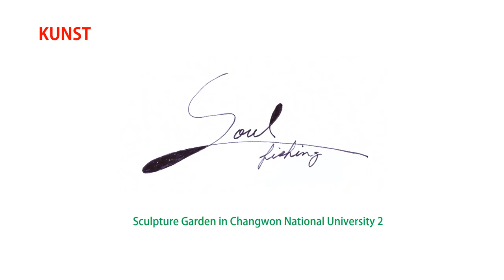Soul Fishing-Sculpture Garden in Changwon National University 2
Cherry blossoms fly in the spring breeze while drawing and fall on top of my Soul Fishing. I was excited whenever the traces of the waves made by the meeting of the circle and the straight line in my drawing settled down, and I thought that the cherry blossom would enjoy these waves on my drawing. The movement of unexpected waves as each circle and straight line intersected here, and the traces of ink that fluctuated delicately at the tip of my brush made my senses more sensitive.
This sculpture park was remodeled in 2023 and turned into a resting place for students, and the sculptures moved to other places, so the space in the video can no longer be seen. I feel sorry for the fact that many of the spaces I filmed the video are undergoing this change.

In 2024, cherry blossom viewing in many parts of Korea is coming to an end. I hope you can feel the atmosphere of spring while watching videos taken during this period.